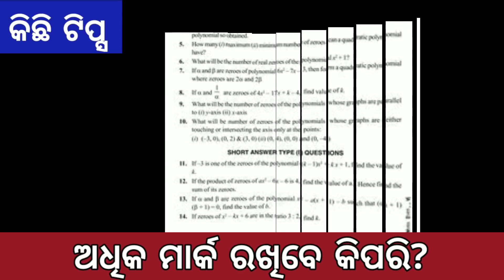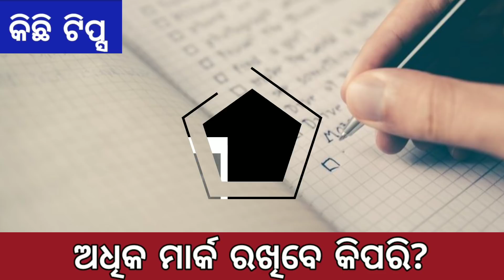adhika mark rakhibe kemiti, how to keep good marks in board examination,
tricks to remember,
how to sturdy,
how to remember,
how to recall,
how to study before exam,
board exam updates,
examination tips,
examination tricks,
exam copy golden rules,
10th board exam,
hk sir